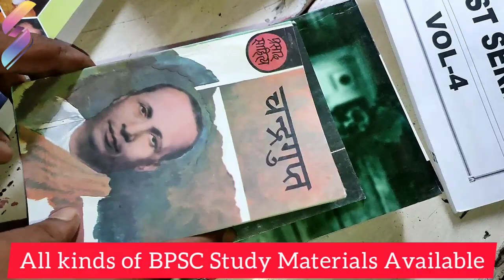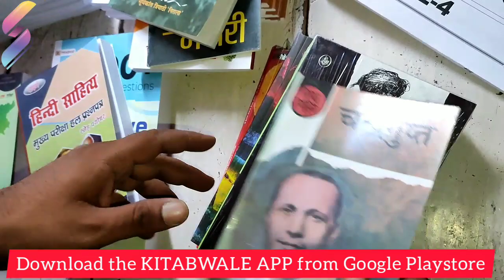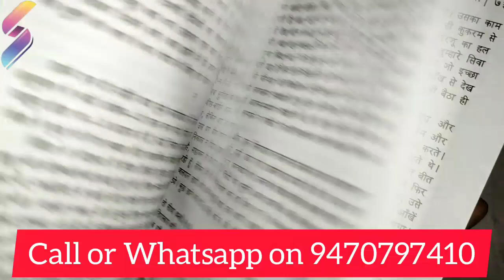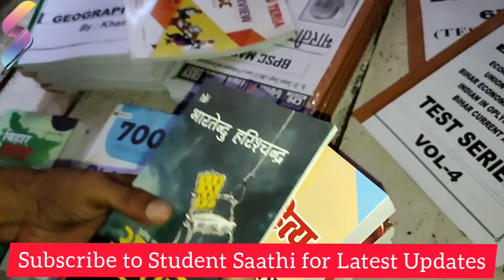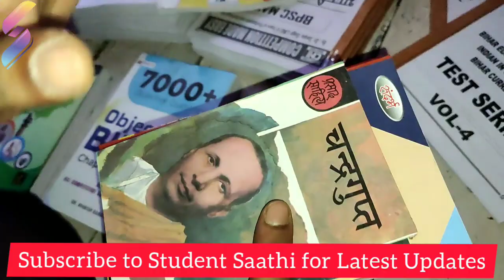BPSC Mains Hindi Literature Optional Books | BPSC Mains Hindi Sahitya | Student Saathi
Hindi Literature Books for BPSC Mains plays a very crucial role for the preparation. Hindi Literature Textbooks covers the entire syllabus of BPSC Mains, these books are very useful for those aspirants who had chosen Hindi Sahitya as optional Paper.

Hindi Literature Optional Paper is widely used by many aspirants who have interest in this. Hindi Sahitya for BPSC Mains is also a good subject as it has it's own uniqueness. There are many candidates who opted Hindi Literature as optional subject in BPSC Mains and got the success.

Some of the Hindi Literature Books for BPSC Mains are: Mansarovar by Premchand मानसरोवर (प्रेमचंद), Kabir Granthavali कबीर ग्रंथावली , Andher Nagri अंधेर नगरी, Chandragupt (चन्द्रगुप्त), Chand Ka Muh Tedha Hai (चाँद का मुँह टेढ़ा है), Shekhar Ek Jeevani (शेखर एक जीवनी), Anamika (अनामिका)

Order these books from Student Saathi or KITABWALE App and get doorstep delivery in 2-4 days.